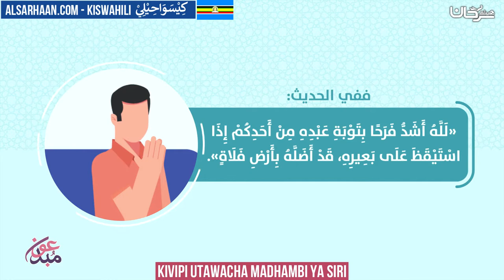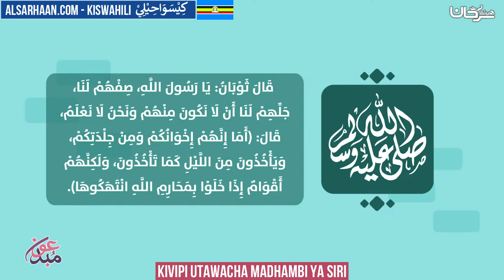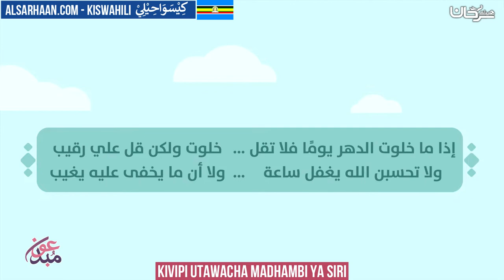Kivipi utawacha madhambi ya siri